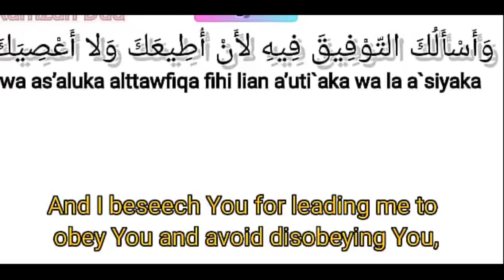RAMADAN DUA DAY 24